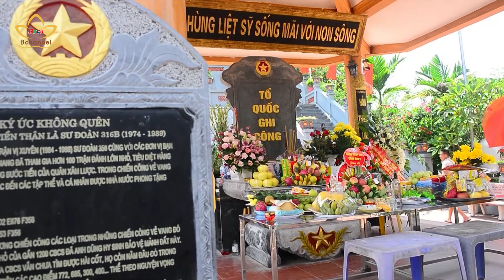Nơi tìm về của người lính Vị Xuyên trong những ngày tháng Bảy | Bchannel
Tháng 7 là tháng để toàn dân tộc tri ân những người con hy sinh xương máu cho nền độc lập – tự do, cho sự toàn vẹn thiêng liêng của tổ quốc. Những ngày này, từng đoàn xe, từng lớp người không hẹn mà gặp tại Hà Giang. Đã có biết bao liệt sĩ đã anh dũng hy sinh, để lại một phần xương máu nơi biên cương của Tổ quốc.